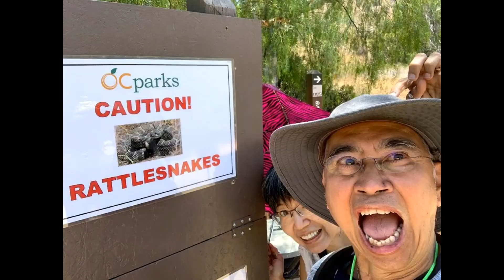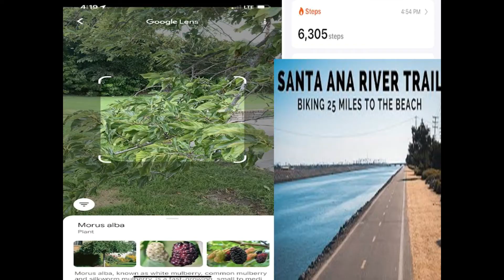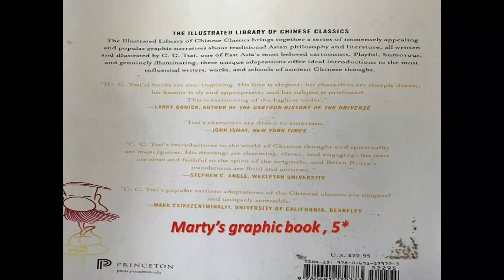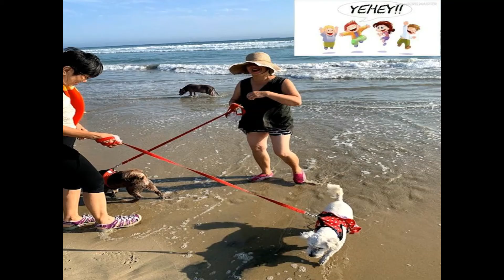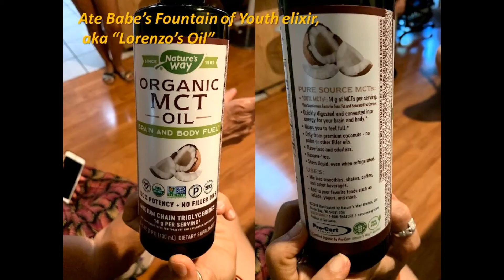CAaugSep2021Pt1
We visit the sunshine state to comfort Kuya Franny in his final moments. He was a good person, and will be sorely missed! To decompress, we go all over the place, discovering redwoods (in SoCal!), regional parks, call on friends and fam. Opkors, ders d beach. And the food. You have to see/smell/taste the food!.